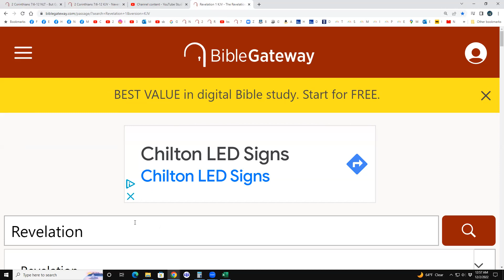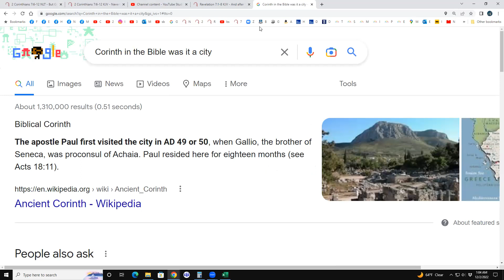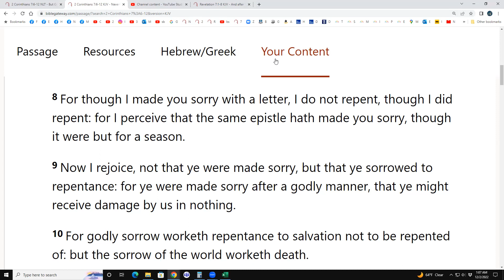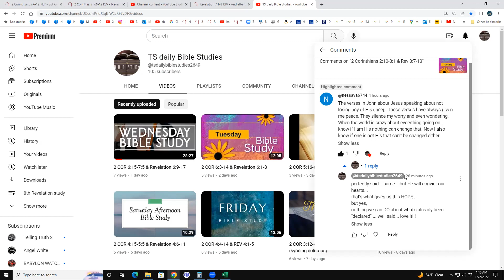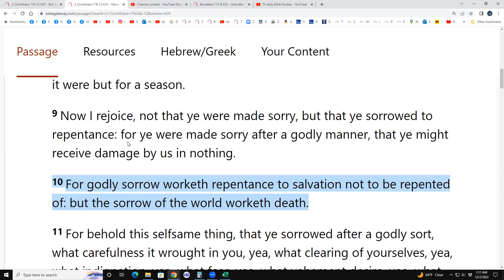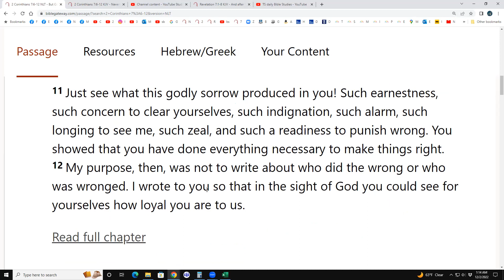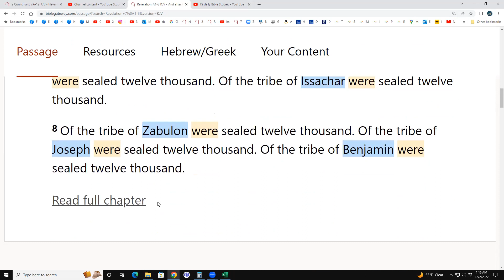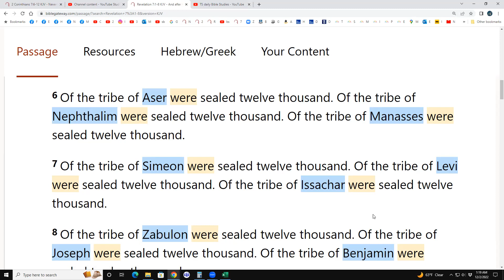2 COR 7:6-12 & Rev 7:1-8